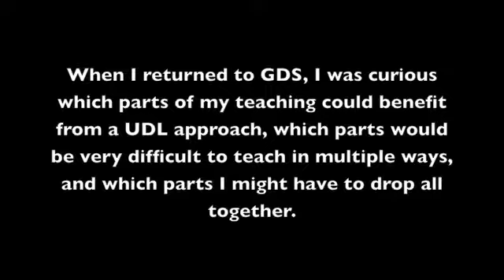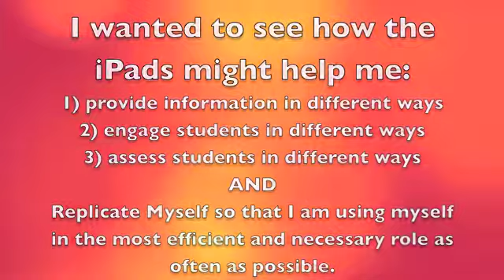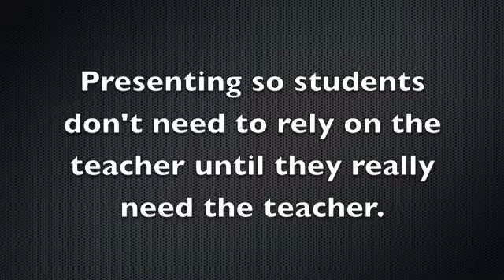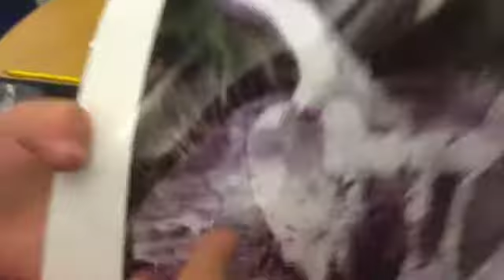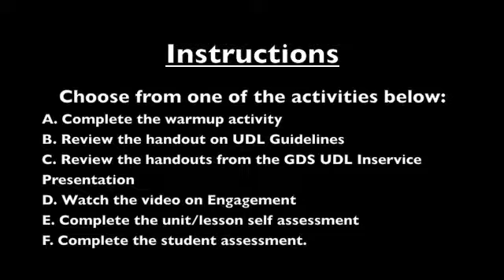Universal Design- How IPads help remove barriers to learning in 3rd Grade Science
In 2012 our school introduced iPads to the 3rd grade science classroom.  Since then, they have become a tool to remove barriers to learning, giving students alternative ways to receive information, engage in their work, and share what they are learning.